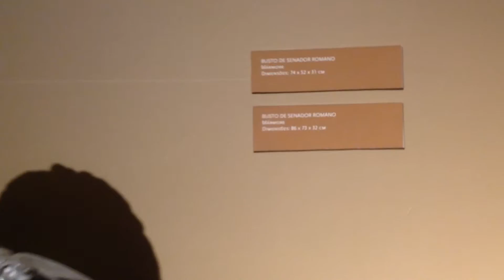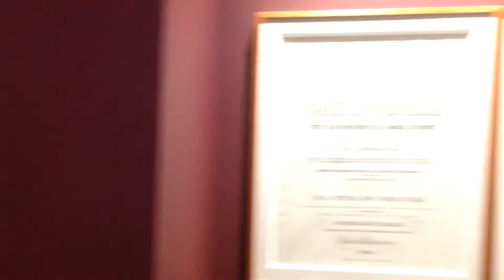Instituto Ricardo Brennand